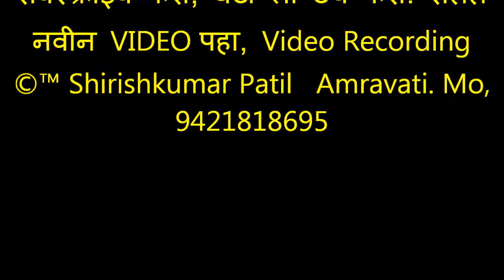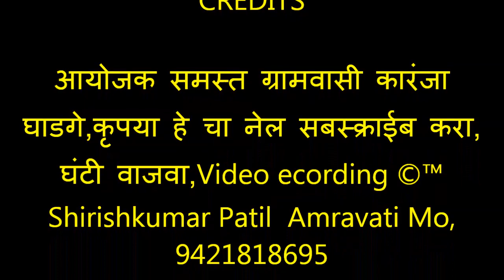136 भजनस्पर्धा कारंजा घाडगे 2019, सुश्री, साधनाश्री आळंदीकर प्रवचन आणि CD विमोचन